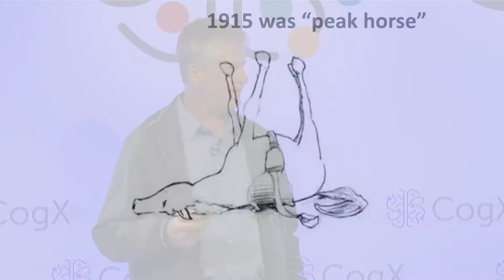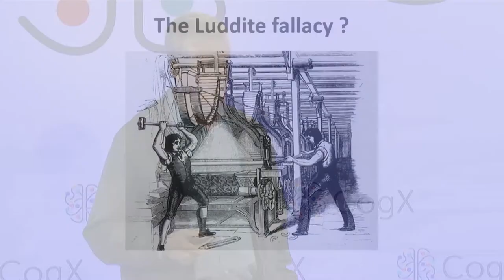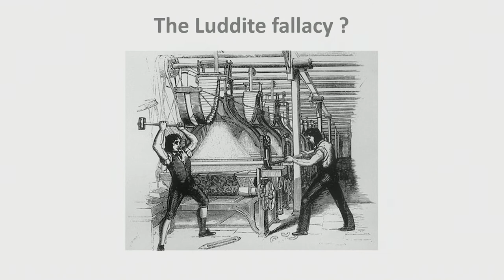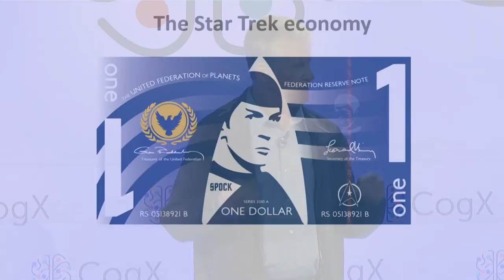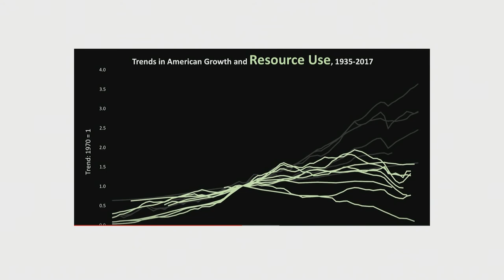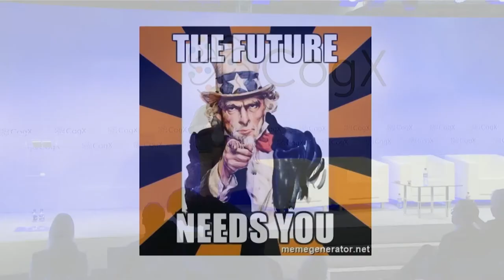CogX 2018 - The Economic Singularity, Calum Chace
Author of “The Two Singularities”, “The Economic Singularity” and “Surviving AI”

cogx18 (edited)